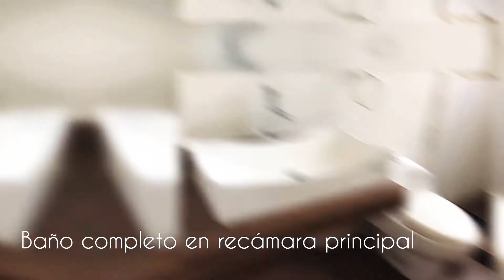Departamento exterior en Venta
Departamento exterior de 82m2, en 4to Nivel, 2 recámaras con closet, dos baños completos, cocina integral, área de lavado, balcón, cuarto de servicio de 10m2, un cajón.
Excelente ubicación
Precio $2’780,000